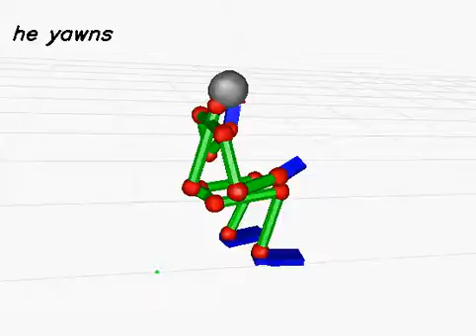20130618_741 (rank:0 4-gram)